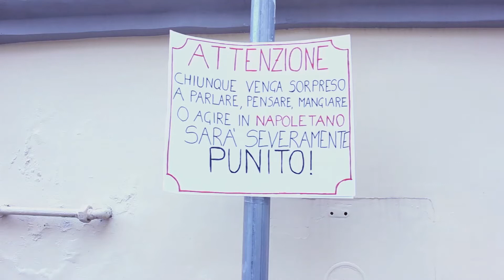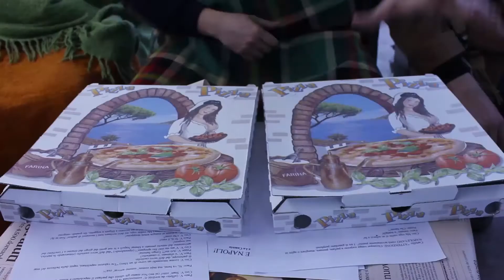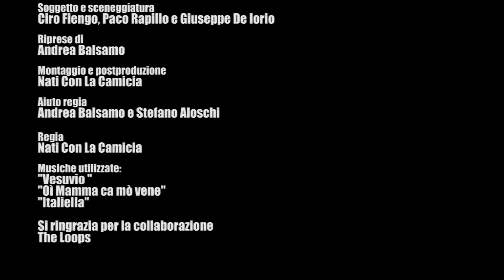NATI CON LA CAMICIA PER NOTRE NAPULE 'A VISIONAIRE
NON CI RESTA CHE NAPOLI, PRIMO CORTO UFFICIALE DEI NATI CON LA CAMICIA OTTIMI ARTISTI NAPOLITANI CHE SOSTENGONO LE INIZIATIVE INTERNAZIONALI PER NAPOLI E LA SUA LINGUA DI NOTRE NAPULE 'A VISIONAIRE